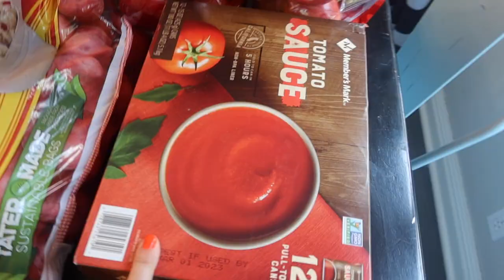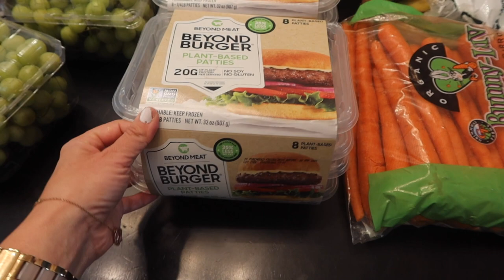Vegan Grocery Haul! One Week for a Family of 12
This is our first time ever eating vegan!  And we ALL are doing it for the whole week.  We are planning to share every meal with you along the way as we try to keep our teenagers full and our little ones happy eating vegan for an entire week!  We will also come back to share what we learned, if we would do it again, and all the pros and cons we saw.  Thank you guys for your support as always!

Solo
Sarah
Judah - 16
Belle (Isabelle) - 15
Luka - 13
Micah - 12
Tori (Victory) - 9
Eli - 8
Noelle - 5
Hope - 3
Destiny - 2
Seth - 9 months old